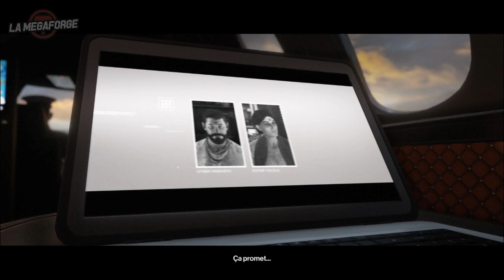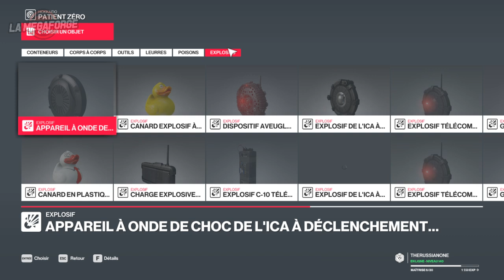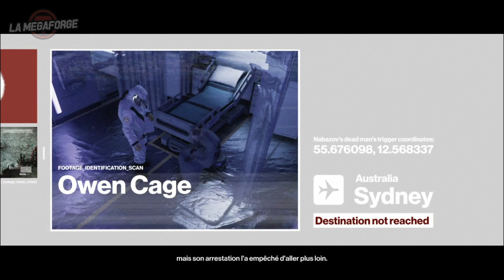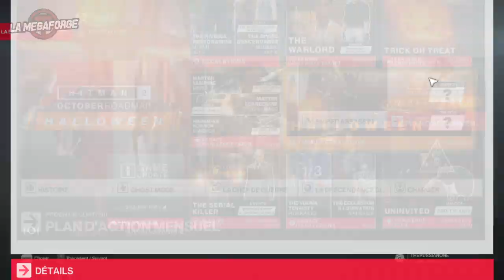Hitman 2 • Carnage légal ｢streamer: Ruru｣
D'habitude, c'est par envie, là, c'est nécessaire.